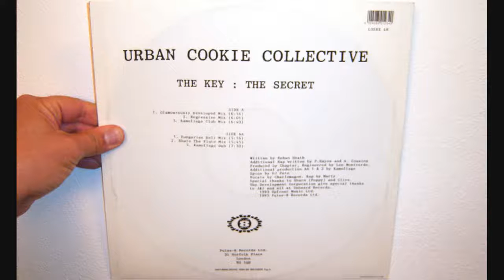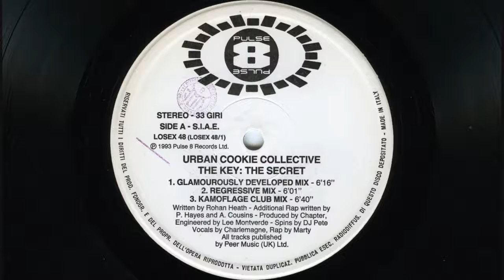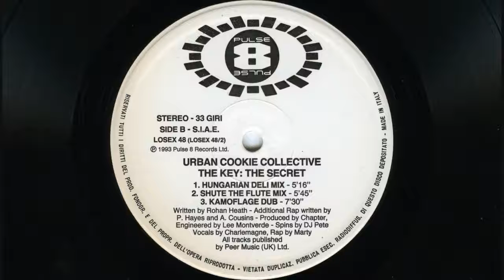Urban Cookie Collective - The key the secret (1993 Hungarian deli mix)